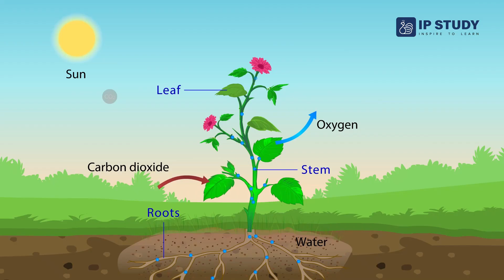Day or Night: Learn the Difference and Activities of Day and Night | EVS for Nursery Kids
In this video, you’ll learn all about day and night and their difference and activities. You’ll learn the difference between day and night, such as the sun, the moon, the stars, the light, and the dark. You’ll also learn what activities you can do in the day and in the night, such as playing, studying, sleeping, and dreaming. This video is perfect for nursery kids who want to learn EVS and understand day and night. Watch this video and learn all about day and night and their difference and activities!